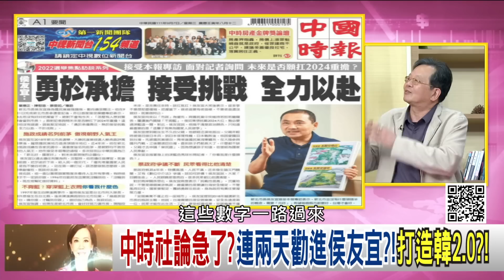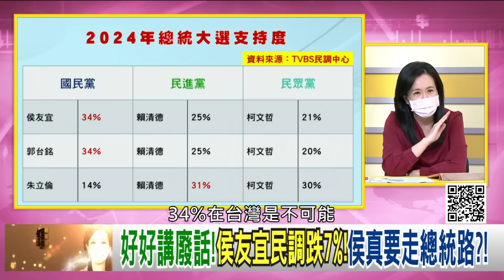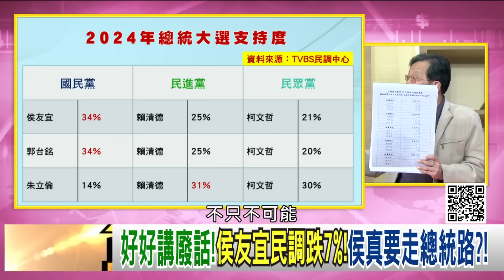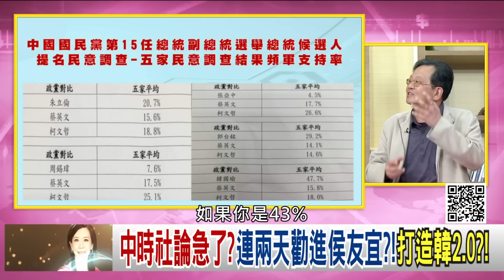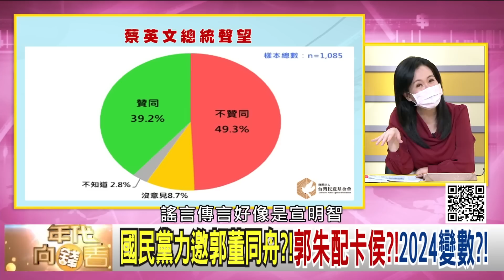精彩片段》黃創夏:侯友宜越來越荒謬...【年代向錢看】2023.01.19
下載【年代電視】APP：
iOS平台：